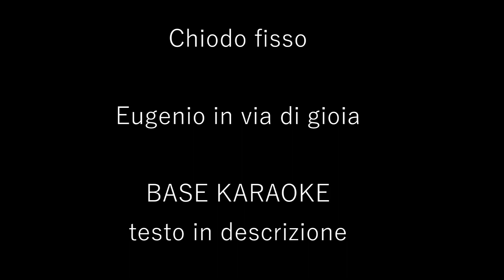Chiodo fisso - Eugenio in via di gioia (BASE MUSICALE + TESTO)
TESTO:

Sono un chiodo entrato per sbaglio
Nella ruota di una bicicletta
Non era mia intenzione, giuro
Procurare un simile danno
Ma ti sarò vicino, io ti sarò addosso
Perché starti vicino adesso, è tutto quello che posso
Ma non mi prenderò cura di te
Non me ne posso andare, non mi posso muovere, non posso scappare
L'aria spinge mi porta a lasciare la presa
Ma resto aggrappato un senso mi hai dato
Un senso mi hai dato e continuo a girare
Io non voglio mollare.
Ma non mi prenderò mai cura di te
Io non mi prenderò mai cura di te
E sbagliando ho trovato il mio posto
Non sarò mai oggetto del tuo desiderio
Obiettivo del tuo percorso
Sono una dipendenza
Io sono un parassita
Sono la droga peggiore di tutte
Sono il resto della tua vita
Tu sei l'umanità
Tu sei l'umanità
Tu sei l'umanità
Tu sei l'umanità ed io la natura